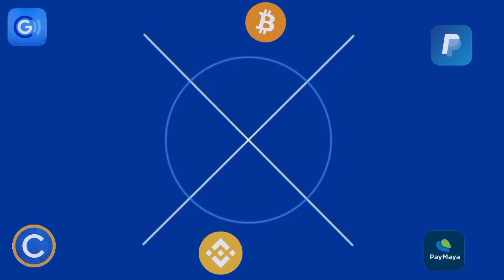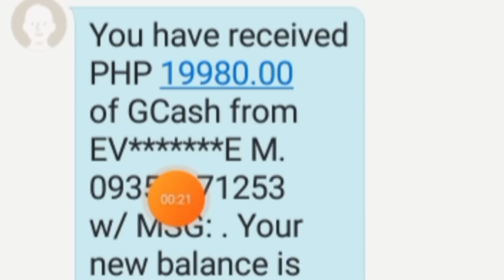₱103 NAGING ₱312,398 (15 MINS. ONLY)😱 FIRST TIME SA HISTORY NG DRAGON VS. TIGER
paying apps
apps
apps that pay you real money
paying app
legit paying app
earning apps